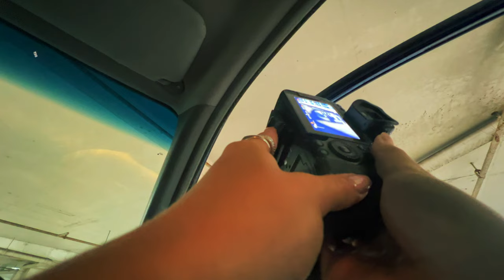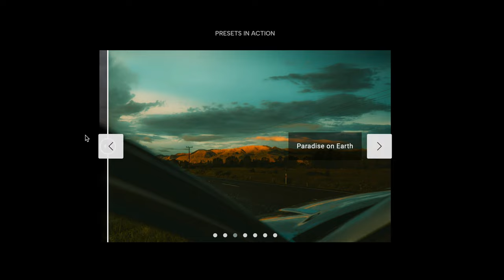Your Next Photoshoot Should Be In a Garage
Sigma 50 mm F1.4
Sigma 28 mm F1.4

CHAPTERS 🔗
00:02 Intro
00:20 Lighting
00:33 Camera Gear
01:13 Model
01:33 Start shooting
05:46 Outro
05:50 My Preset Pack

MY GEAR 👇
My favourite lens
My go-to lens portrait photography
Lens for Car Photography
I film my YouTube video's with this Lens
My Camera bag 20L
Microphone for video's + deadcat
Canon 85 mm F2.0
Sigma 24-70 mm F2.8
Sigma 70-200 mm F2.8
Sigma 105 mm F2.8

MY POV SET-UP 🎥
Chest Harness
Phone mount

PHONE TRIPOD ⤵️
Lumecube stand
Phone mount

LIGHTING💡
Lumecube Tube Light (all time favourite)
Lumecube RGB Panel
Strobe Flash Godox AD300
Softbox Godox
My favourite reflector umbrella

Faye